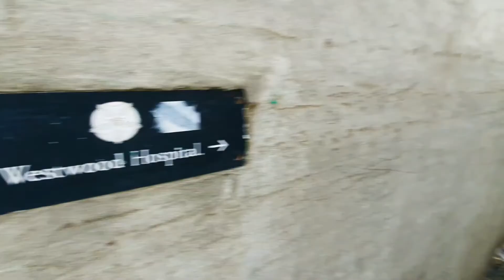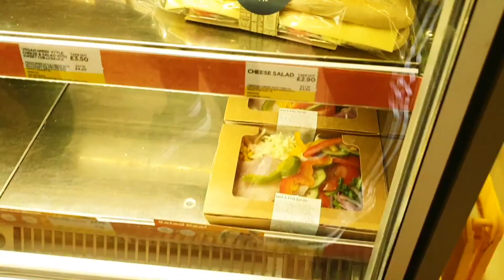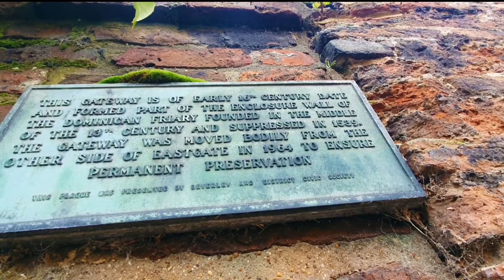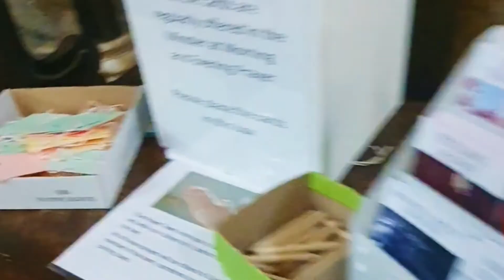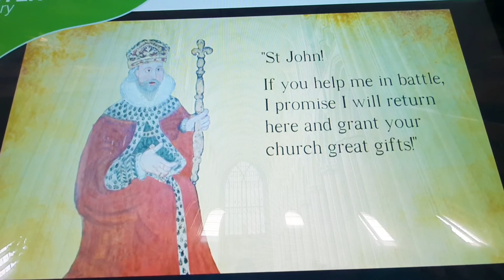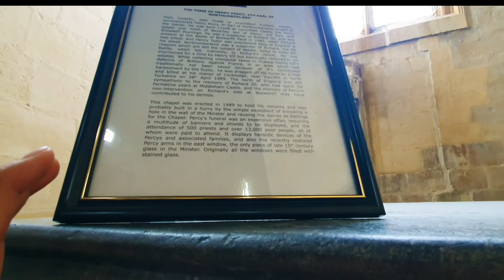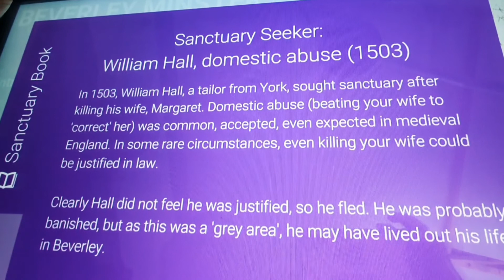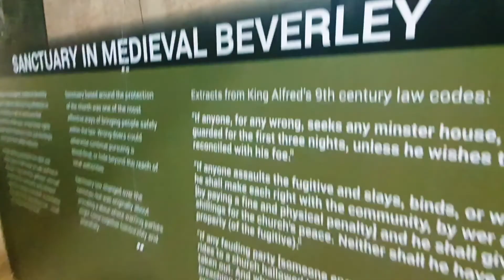BEVERLY MINSTER is Huge / Walking around of Beverly Town - England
The archetecture of the building is amazing.

Beverley Minster, otherwise known as the Parish Church of Saint John and Saint Martin, in Beverley, East Riding of Yorkshire, is a parish church in the Church of England.
It is one of the largest parish churches in the UK, larger than one-third of all English cathedrals and regarded as a Gothic masterpiece by many.